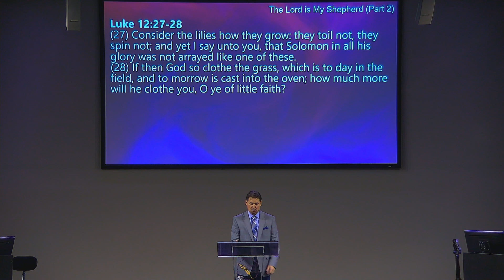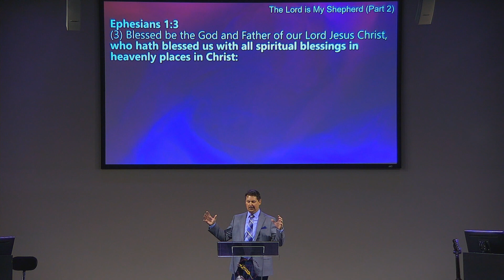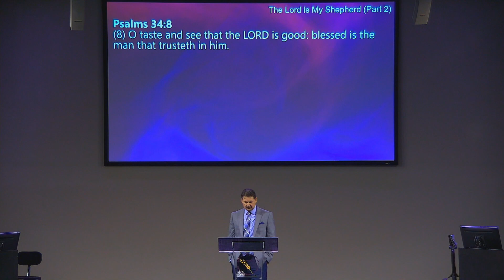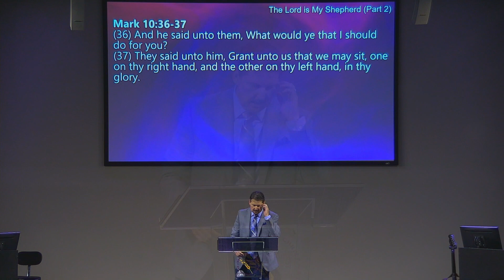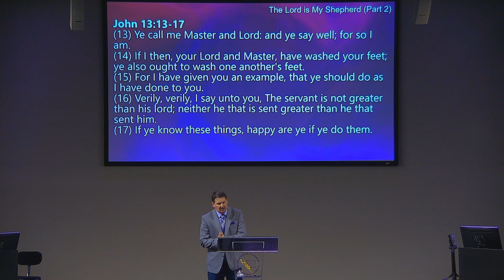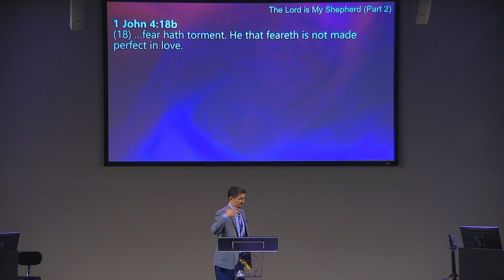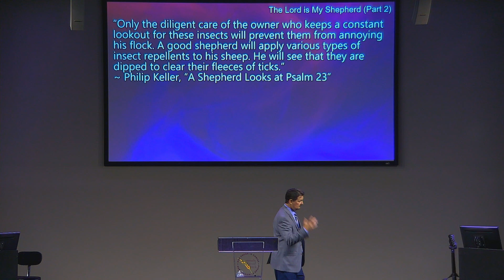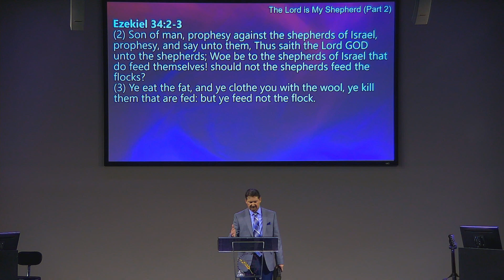The Lord Is My Shepherd (Part Two)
Concluding his series on the names of God, Pastor Duane Harney transitions into a series of messages on the 23rd Psalm.